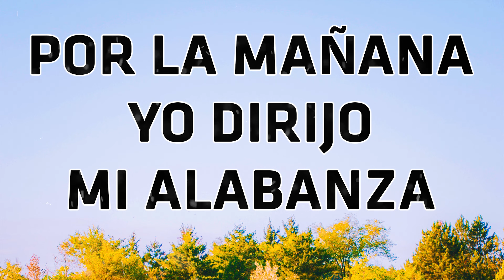Por La Mañana Yo Dirijo Mi Alabanza - Hermosos Himnos Sigamos Alabando A Mi Dios